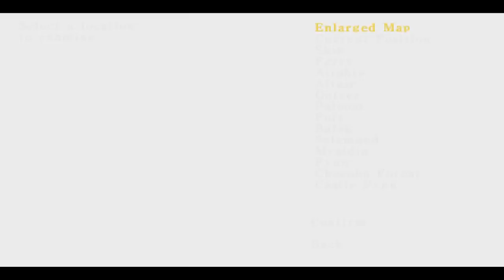Survivor's Rebellion (Final Fantasy II) || Part 15 II The Emperor Himself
Final Fantasy II (ファイナルファンタジーII Fainaru Fantajī Tsū?) is a fantasy role-playing video game developed and published by Square (now Square Enix) in 1988 for the Family Computer as the second installment of the Final Fantasy series. The game has received numerous enhanced remakes for the WonderSwan Color, the PlayStation, the Game Boy Advance, the PlayStation Portable, and multiple mobile and smartphone types. As neither this game nor Final Fantasy III were initially released outside Japan, Final Fantasy IV was originally released in North America as Final Fantasy II, so as not to confuse players. The most recent releases of the game are enhanced versions for the iOS and Android, which were released worldwide in 2010 and 2012, respectively.